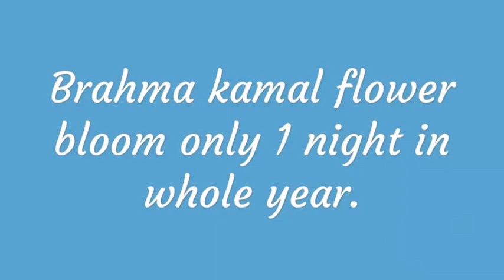Brahma Kamal Flower Myth and Importance in India [Guide Included]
White Lotus flower or the Brahma Kamal ka Phool is considered to be the most sacred flower in India because of the many reasons.
But first, let me tell you the Meaning and little information about the lotus flower.